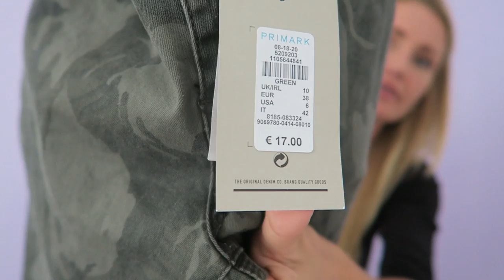PRIMARK SHOPLOG + TRY ON SEP'16 diesnaloomans.nl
SHOPLOG tijd! JA ik ben weer even bij de PRIMARK geweest. en heb 1 leuke combinatie gescoord.
Want elke maandag komt er een nieuwe video online! :

SOCIAL LINKS!

VOOR SAMENWERKINGEN:
♥ Diesna Loomans ♥

♥ FITNESS-FOODNESS-HAPPINESS